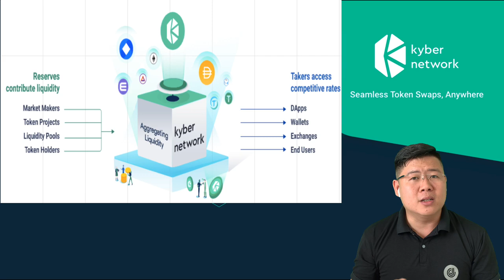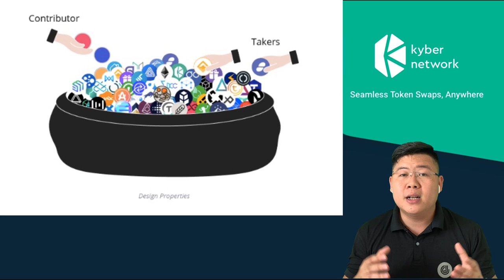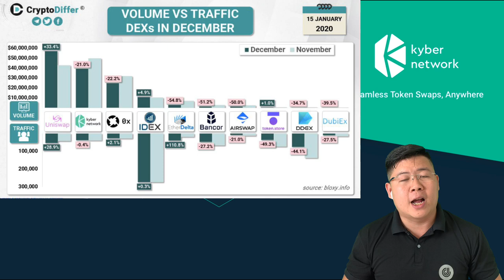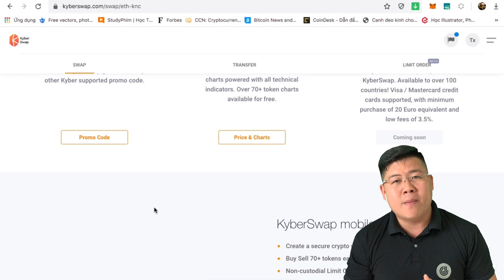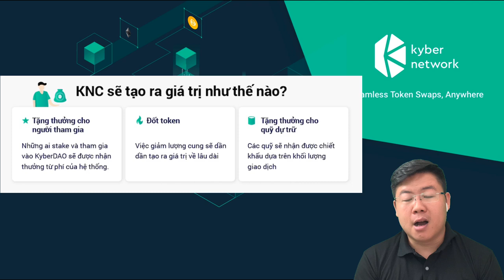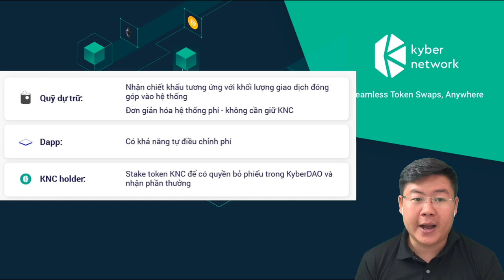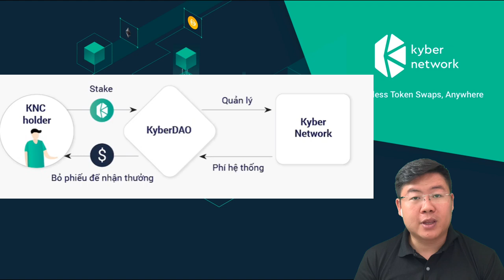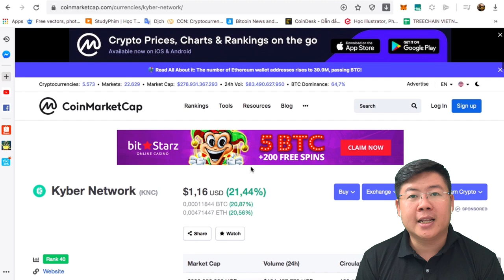Kyber Network - Ngày Ấy & Bây Giờ / Bản nâng cấp giao thức quan trọng mang tên Katalyst.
Kyber lại tiếp tục gây được sự chú ý trong năm 2020 khi có sự tăng trưởng mạnh mẽ về giá trị của Token KNC.
Cùng Hòa giải mã bí mật của sự tăng trưởng mạnh mẽ đó qua những thành tích, những đối tác và những sản phẩm mà đội ngũ Kyber đã đạt được trong suốt thời gian qua.
Đánh giá sự thay đổi và tiềm năng trong tương lai khi Kyber thực hiện bản nâng cấp mang tên Katalyst. Bản nâng cấp này sẽ có ảnh hưởng tới những đối tượng nào, cách thức nào giúp đưa KNC Holder trở thành trung tâm của hệ sinh thái Kyber? Và cách thức Katalyst giúp KNC bay cao bay xa hơn nữa? Tất cả cập nhập qua Video ngày hôm nay nhé.
- Mọi thông tin trong video từ CJ đều mang mục đích hướng dẫn thao tác, cập nhật thông tin mời từ thị trường cũng như các dự án Blockchain. Không được xem là lời khuyên đầu tư.
- Có thắc mắc hay góp ý cũng như yêu cầu thêm các video khác mọi người vui lòng comment ở dưới nhé!